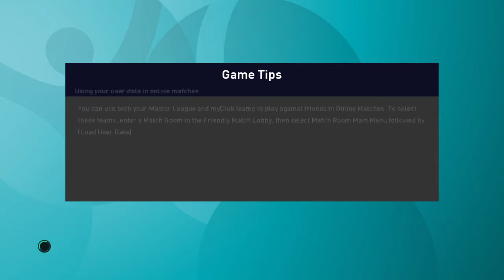UEFA Euro 2020 [PES 2021] | Group Stage | Matchday 1 | Group C | NED v UKR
Group Stage - Matchday 1
Group C
June 13, 2021
Netherlands vs. Ukraine
Johan Cruijff Arena, Amsterdam, Netherlands